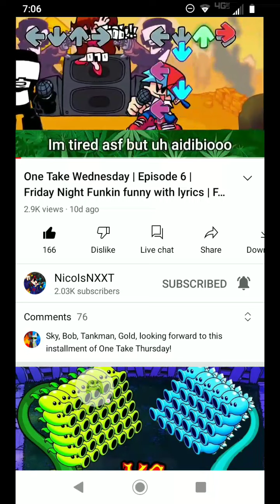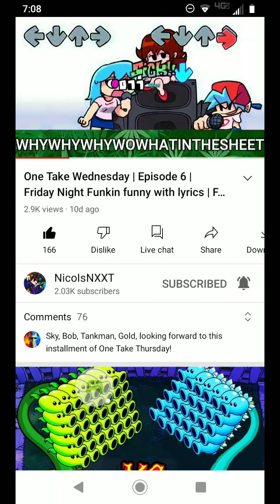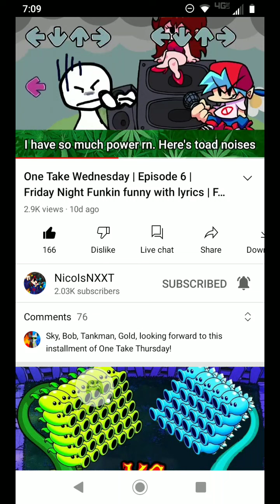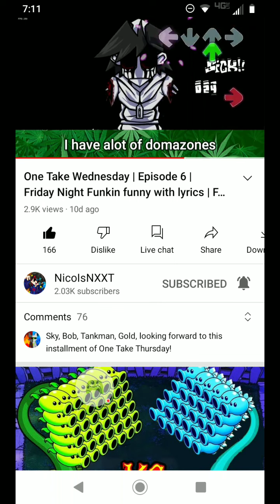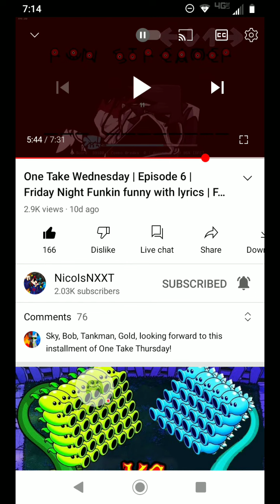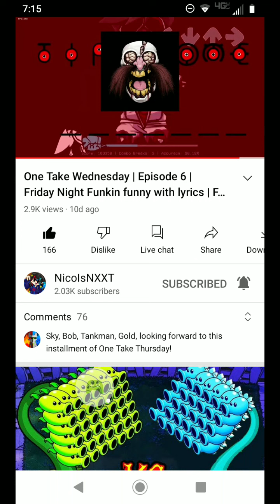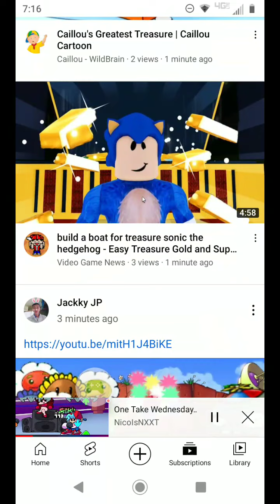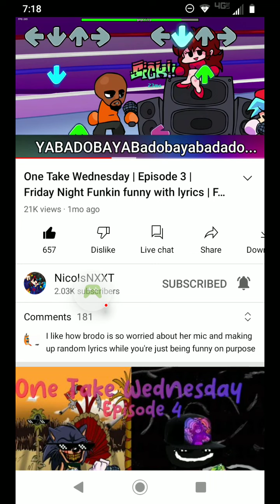Roblox - 2022-05-02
Roblox